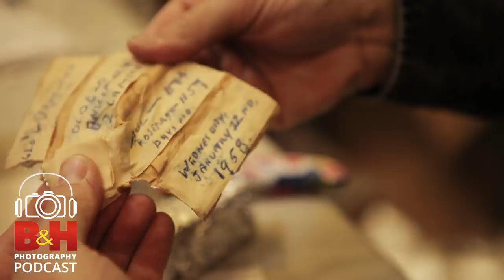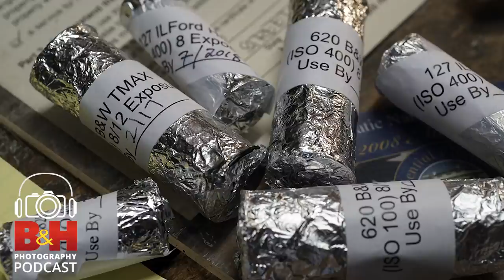B&H Photography Podcast: Never Say Die – Film Rescue and Re-Spool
You need film stock for your 1947 Brownie Target Six-20 camera? Film for Classics has it. Found an undeveloped roll of film while cleaning out your grandfather’s junk drawer? Send it to the Rescued Film Project.
On today’s episode of the B&H Photography Podcast, we examine two aspects of the film photography world that are alive and well. First, we speak with Levi Bettwieser of the Rescued Film Project about his self-assigned mission to collect, process, and preserve as many orphaned rolls of film as he can. He tells us about how his project got started, how he sustains it, his motivation, goals, and the future potential for such an impressive, yet motley archive. Bettwieser inspires us with his zeal, and speaks of the thrill (and the responsibility) he feels knowing that he is the first person to ever see the images contained on these rolls, some shot more than 70 years ago. For the Rescued Film Project’s wish-list, click here.
After a pause, we speak with Dick Havilland, who is a film re-spooler and operates his business out of an old paper mill near Rochester, New York. Havilland cuts and packages sheet film into sizes that fit formats long ago abandoned by the majority of manufacturers and photographers. He tells us how this passion project became a business, how he acquires his raw material and creates these rolls, and about a few of his clients, including the artist and photographer William Christenberry.

Guests:
Levi Bettwieser, Dick Havilland

Photos Courtesy of Rescues Film Project and Allen Weitz